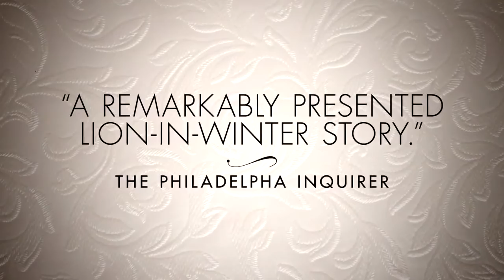FFF 2016 - Trailer - King Georges